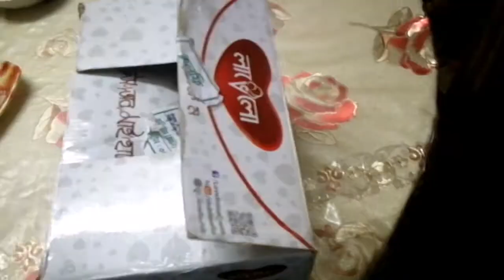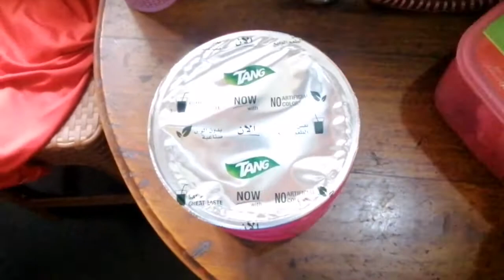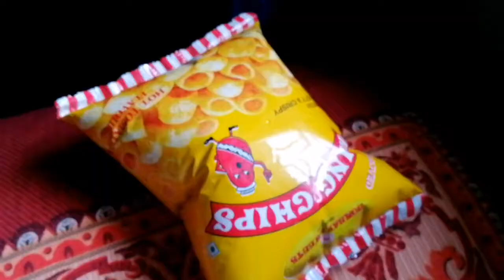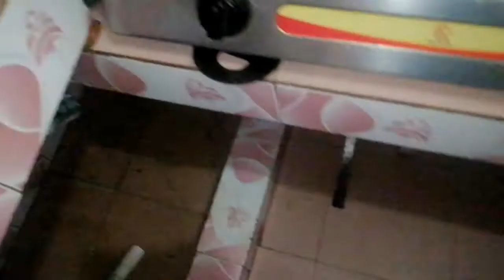Another exhausting(regular) day in comilla | POV / ffp video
Another exhausting(regular) day in comilla. POV or FFP video Bangladesh.
Life during quirentine.